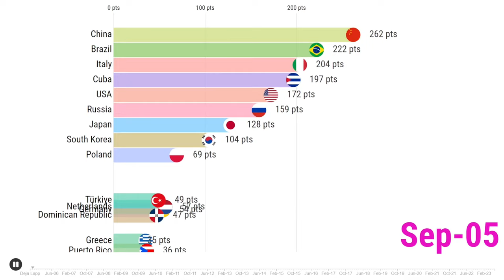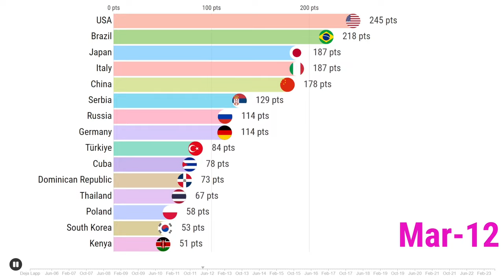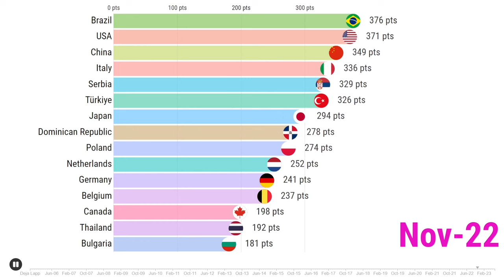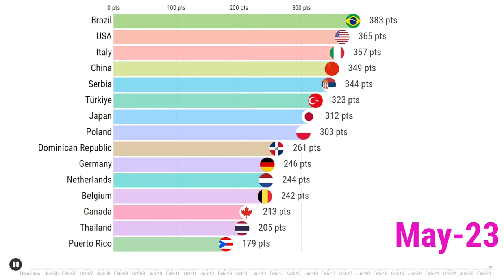FIVB Women's Volleyball World Ranking by Timeline [2005-2023] | Bar Chart Race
[Re-uploaded]
Top 15 Women’s Volleyball National Teams:
1. Türkiye
2. USA
3. Italy
4. Brazil
5. Serbia
6. China
7. Poland
8. Japan
9. Dominican Republic
10. Netherlands
11. Germany
12. Canada
13. Belgium
14. Puerto Rico
15. Thailand